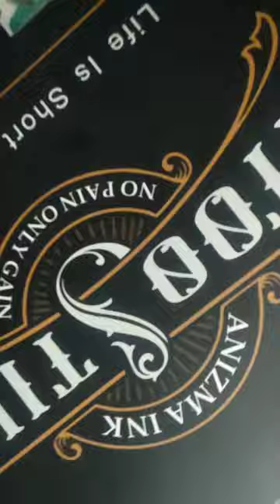my new tattoo Hunk ✌️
menswear
tryon
mensfashion
hunk
daily
male model
jockstraps
jocktraps
muscle
speedo
underwear
men
tattoo
grumari
sunga
sungas
brazil
ootd
male models
speedos
swimwear
ca-rio-ca sunga co.
ca-rio-ca
photography
gastohnbarrios
photoshoot
carioca guys
carioca hunks
carioca
miami
latin guys
latin hunks
argentina
ropa interior
jockstrap
model
suspensor
suspensorio
uncensored
gay
lgbtiq+
bodubuilder
land
abs
gay couple
gastohn barrios
chadi
handsome boy
male
brief
bromance
gents
underpants
lgbt
modelo
musculos
gastohn
bi
jakipz
shorts
handsome
athletes
muscular
cowboy
cute
jake andrich
gay love
boy love boy
extreme makeover
beauty makeover
vital
trends
teens
teenagers
teen life
students
song
sister
singer
sibling struggles
sibling
school
relationship
relatable
recognizable
prank
musical
music
mom
meme
melody
love
life hack
lalalife
lala
girls
funny
fun
friendship
friends
family
everyone can relate to
dad
crush
comedy
brother
boys
bff
bf
gay short film
gay movies
boy kiss boy
gay film
boy love
handsome gay
gay 2023
fitness men
muscular men
fitness models
mathew summer
bodybuilders
personal trainers
fitness inspiration
workout routines
fitness tips.
dylan james biography
dylan james gay actors
dylan james tattoo guy
dylan james relationship
dylan james movies
dylan james muscle guy
dylan james
beautiful gay
gay cute
diego barros
austin wolf
gerardo sacco
gay men kissing
diego mineiro
sticker tattoo design for bike laptop 💻 mobile car viral stickertattoo automobile
resident evil
fashion
jake aldrich
jake aldrich body
jake aldrich hot body
jake aldrich actor
jakipz website
jakipz body
jakipz topless compilation
boxers
tatted
emiway bantai
company song
company
shorts
emiway
bantai
kya bolti company
emiway bantai company song
emiway bantai company
company emiway
company song emiway bantai
emiway bantai reaction
company emiway bantai
emiway company
emiway bantai new song
emiway bantai company reaction
mc stan
company emiway bantai song
funny
kya bolti hai company
kya bolte company songs
kya bolte company
funny shorts
kya bolate company
comedy shorts
funny video
emiway guess
shorts feed
emiway new song
company lyrics
trending shorts
short
trend
trending
videos
skrodiya search group
vital
emiway bantai company songs and log fan
viral
viral shorts
emiway bantai hindi song
emiway bantai machayenge
emiway bantai interview
emiway bantai vs mc stan
emiway bantai company song world record
emiway bantai world record
emiway bantai songs
emiway company reaction
emiway bantai company new song
shorts
youtube shorts
yt shorts
op gameplay free fire shorts
free fire shorts
company orginal song status emiway bantai
company officials song status
company song emiway bantai rap
kya bolte company emiway bantai songs
kya bolte public reaction
emiway bantai slowed reverb status
photography love status
camera pose status
attitude boy status
emiway bantai rap song
emiway bantai new song kya bolte company
company ringtone download status
emiway live
emiway bantai live
emiway reaction
dino james song
dino james live poke emiway
viral video
comedy videos
trending video
emiway bantai song
company reaction emiway
emiway company song reaction
girls reaction video
girl reaction
foreigners reaction emiway
mansi world reaction emiway
latest rap songs 2023
company emiway bantai song reaction
company reaction
company emiway reaction
emiway bantai new song reaction
emiway bantai song reaction
reaction
emiway company song
aaro tupi
ro2p
company status
parody shorts
kya bolte company emiway
kya bolte company song
company gana
company company
kya bolti company songs
kya bolti company song
bad company
kya bolate company song
kya bolati company song
kya bolati company
bhohot hard
company lyric video
mumbai
company song lyrics
emiway bantai
bantai ki public bole toh taklif